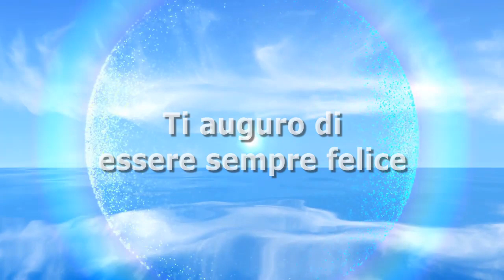‘Le hanno salvato la vita da…’: Michelle Hunziker e i terribili anni dentro una setta